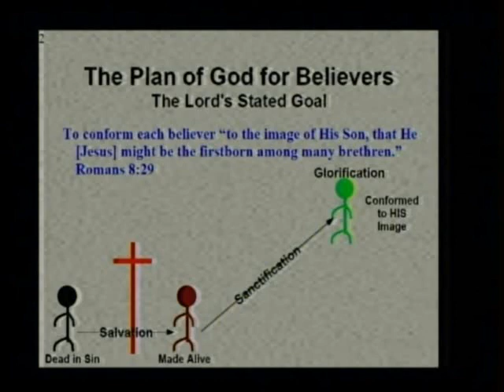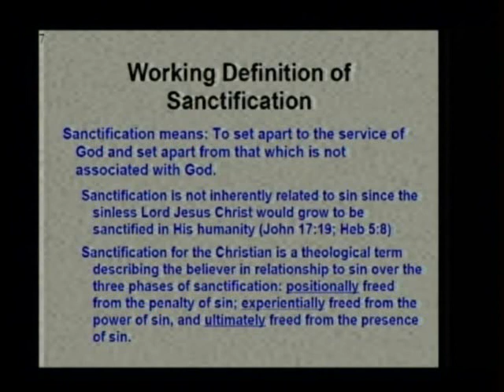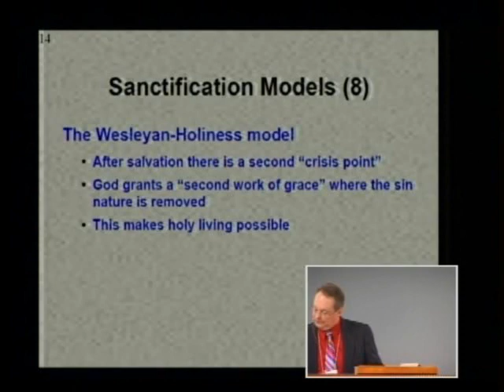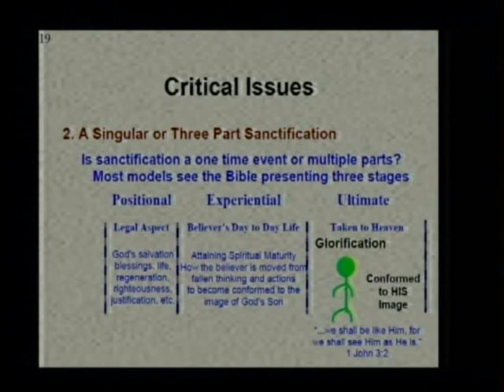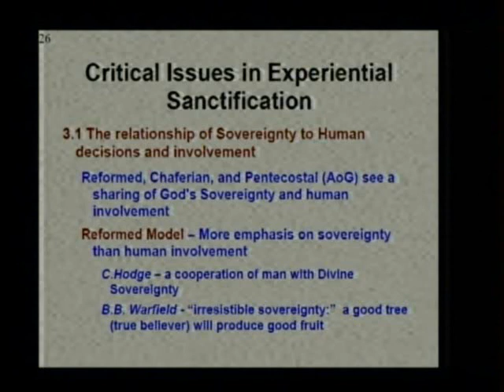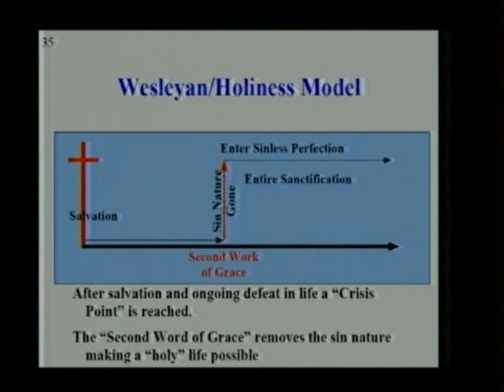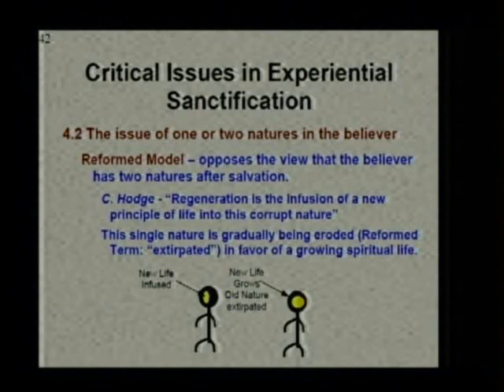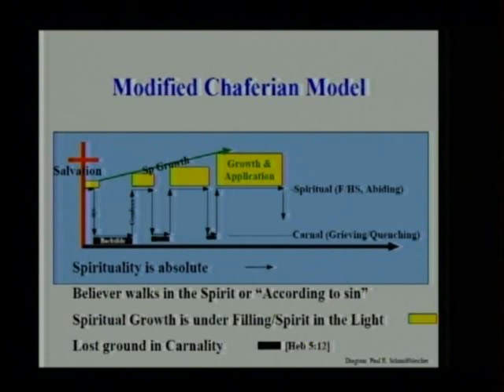02-2011CTS-Paul Schmidtbleicher-Orientation to Sanctification: Terminology, Critical Issues, Various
Paul Schmidtbleicher - Orientation to Sanctification: Terminology, Critical Issues, Various Views.
2011 Chafer Theological Seminary Pastors' Conference, Houston, TX.